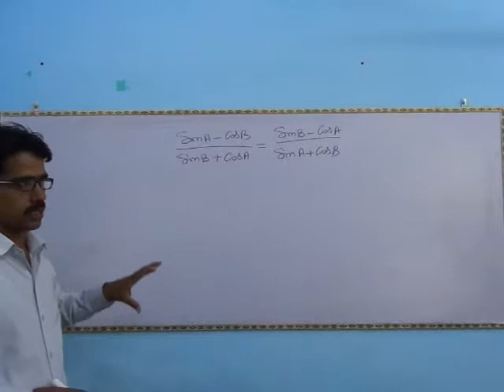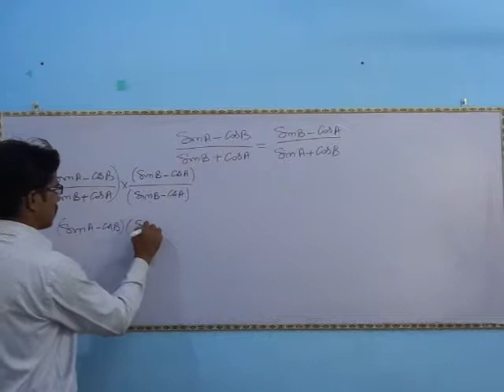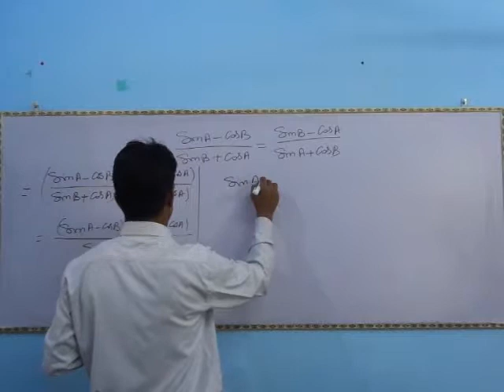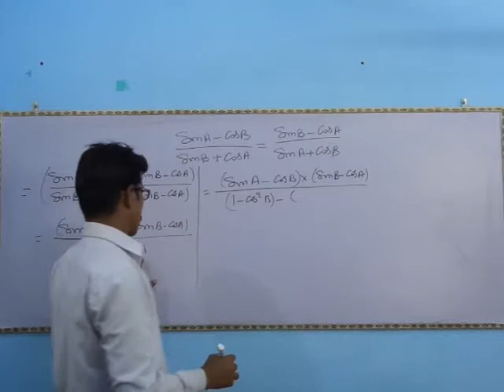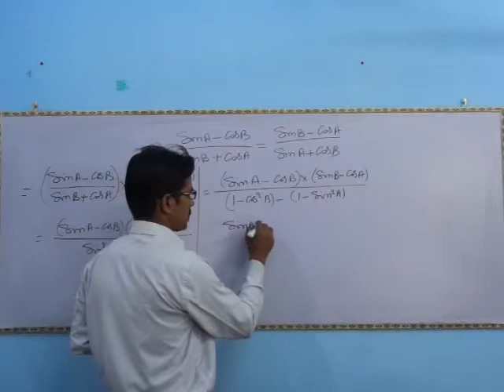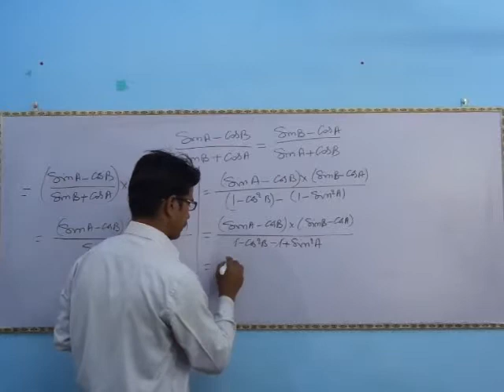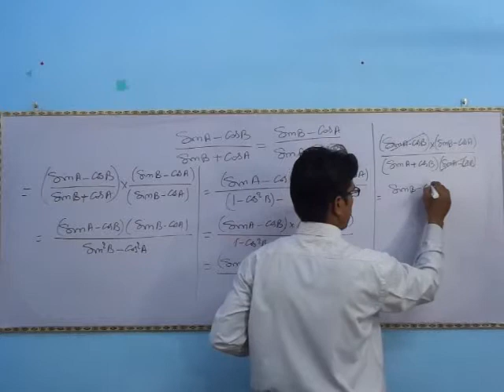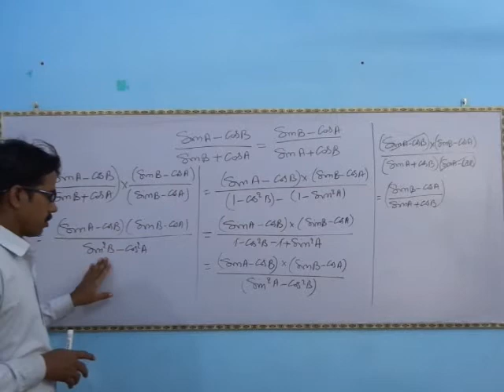TRIGONOMETRY QUESTIONS I Class 9th,10th,11th,12th, SSC CGL,SSC chsl,SSC, NDA, CDS, UP POLICE , 2018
Trigonometry, the branch of mathematics concerned with specific functions of anglesand their application to calculations. There are six functions of an angle commonly used in trigonometry. Their names and abbreviations are sine (sin), cosine (cos), tangent (tan), cotangent (cot), secant (sec), and cosecant (csc). These six trigonometric functions in relation to a right triangle are displayed in the figure. For example, the triangle contains an angle A, and the ratio of the side opposite to A and the side opposite to the right angle (the hypotenuse) is called the sine of A, or sin A; the other trigonometry functions are defined similarly. These functions are properties of the angle A independent of the size of the triangle, and calculated values were tabulated for many angles before computers made trigonometry tables obsolete. Trigonometric functions are used in obtaining unknown angles and distances from known or measured angles in geometric figures.

Trigonometry developed from a need to compute angles and distances in such fields as astronomy, mapmaking, surveying, and artillery range finding. Problems involving angles and distances in one plane are covered in plane trigonometry. Applications to similar problems in more than one plane of three-dimensional space are considered in spherical trigonometry.

History Of Trigonometry

Classical trigonometry

The word trigonometry comes from the Greek words trigonon (“triangle”) and metron(“to measure”). Until about the 16th century, trigonometry was chiefly concerned with computing the numerical values of the missing parts of a triangle (or any shape that can be dissected into triangles) when the values of other parts were given. For example, if the lengths of two sides of a triangle and the measure of the enclosed angle are known, the third side and the two remaining angles can be calculated. Such calculations distinguish trigonometry from geometry, which mainly investigates qualitative relations. Of course, this distinction is not always absolute: the Pythagorean theorem, for example, is a statement about the lengths of the three sides in a right triangle and is thus quantitative in nature. Still, in its original form, trigonometry was by and large an offspring of geometry; it was not until the 16th century that the two became separate branches of mathematics.

Ancient Egypt and the Mediterranean world

Several ancient civilizations—in particular, the Egyptian, Babylonian, Hindu, and Chinese—possessed a considerable knowledge of practical geometry, including some concepts that were a prelude to trigonometry. The Rhind papyrus, an Egyptian collection of 84 problems in arithmetic, algebra, and geometry dating from about 1800 BCE, contains five problems dealing with the seked. A close analysis of the text, with its accompanying figures, reveals that this word means the slope of an incline—essential knowledge for huge construction projects such as the pyramids. For example, problem 56 asks: “If a pyramid is 250 cubits high and the side of its base is 360 cubits long, what is its seked?” The solution is given as 51/25 palms per cubit, and, since one cubit equals 7 palms, this fraction is equivalent to the pure ratio 18/25. This is actually the “run-to-rise” ratio of the pyramid in question—in effect, the cotangent of the angle between the base and face. It shows that the Egyptians had at least some knowledge of the numerical relations in a triangle, a kind of “proto-trigonometry.”

The Egyptian sekedThe Egyptians defined the seked as the ratio of the run to the rise, which is the reciprocal of the modern definition of the slope.Encyclopædia Britannica, Inc.

Trigonometry in the modern sense began with the Greeks. Hipparchus (c. 190–120 BCE) was the first to construct a table of values for a trigonometric function. He considered every triangle—planar or spherical—as being inscribed in a circle, so that each side becomes a chord (that is, a straight line that connects two points on a curve or surface, as shown by the inscribed triangle ABC in the figure). To compute the various parts of the triangle, one has to find the length of each chord as a function of the central angle that subtends it—or, equivalently, the length of a chord as a function of the corresponding arc width. This became the chief task of trigonometry for the next several centuries. As an astronomer, Hipparchus was mainly interested in spherical triangles, such as the imaginary triangle formed by three stars on the celestial sphere, but he was also familiar with the basic formulas of plane trigonometry. In Hipparchus’s time these formulas were expressed in purely geometric terms as relations between the various chords and the angles (or arcs) that subtend them; the modern symbols for the trigonometric functions were not introduced until the 17th century.

Triangle inscribed